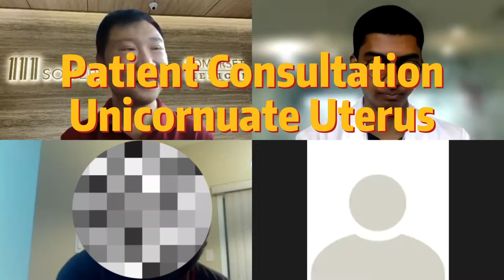Patient Consultation: Unicornuate Uterus Treatment - Antai Hospitals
Today, we share a patient consultation discussing on uterine unification surgery for a typical unicornuate uterus. Uterine malformations can be effectively treated in Antai Hospital.